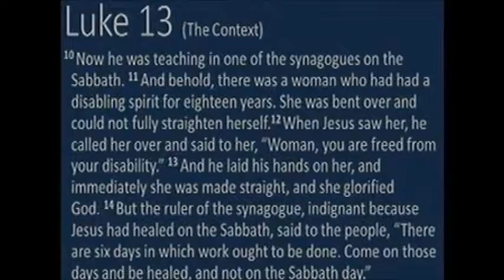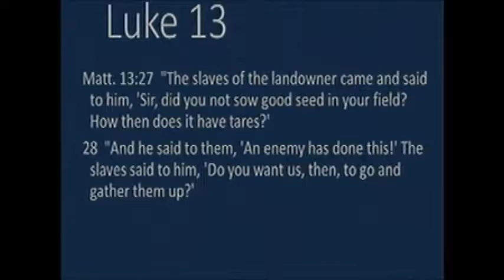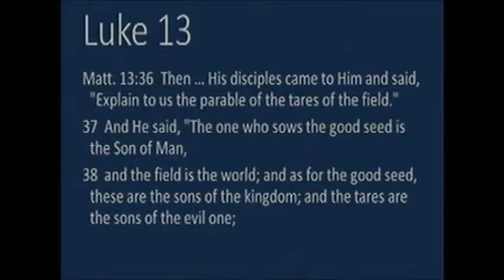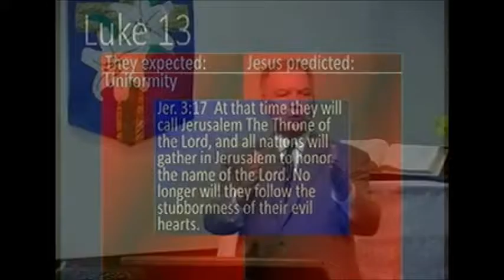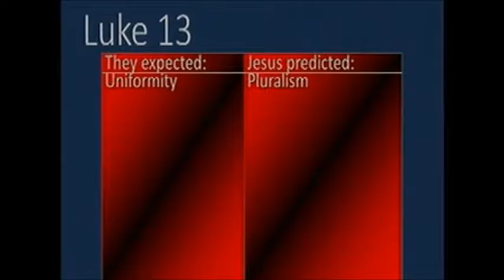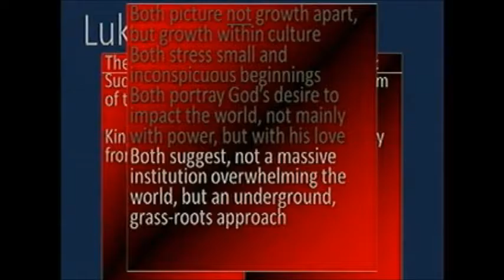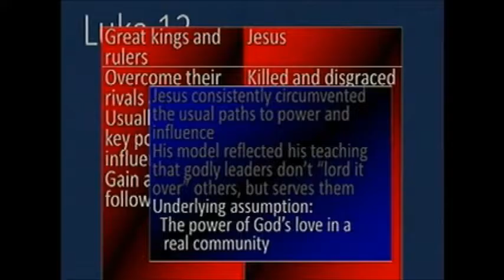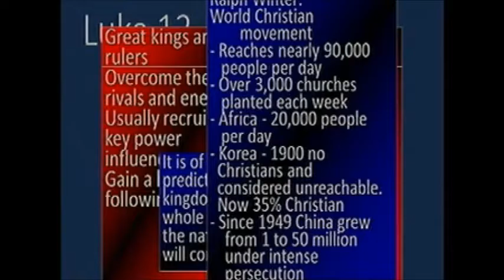Kingdom Parables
(in their context)